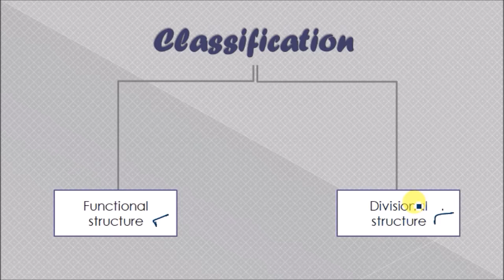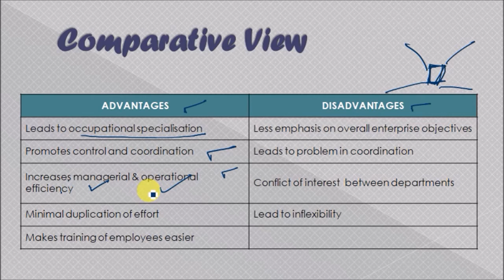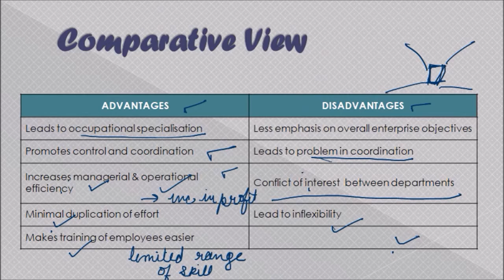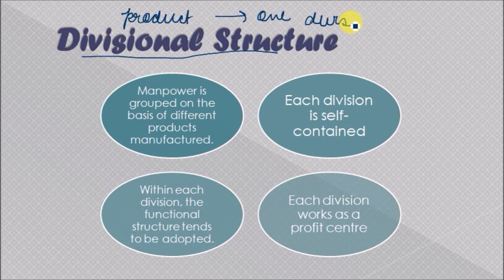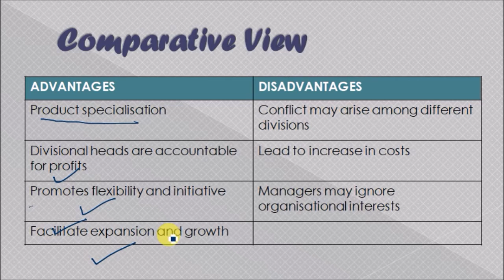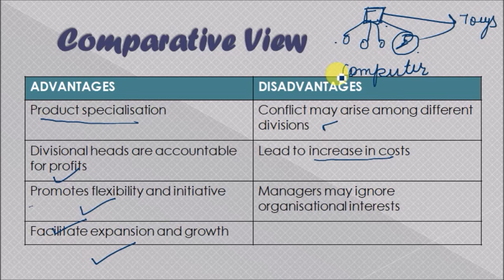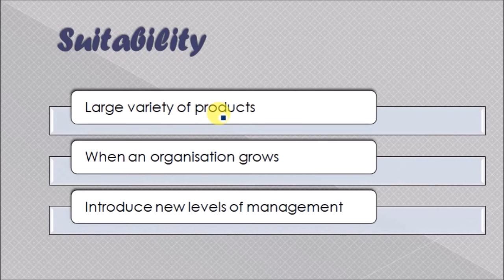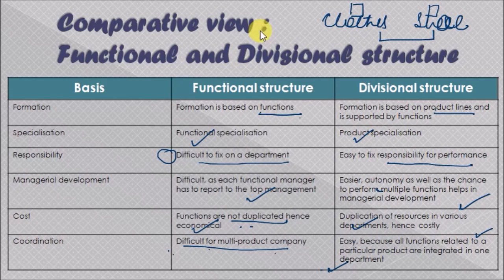Functional and divisional structure |Difference and concept |Organising |Business Studies Class 12th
How to plan for your Business Studies rescheduled board exam 2020

To connect for online classes/any query-